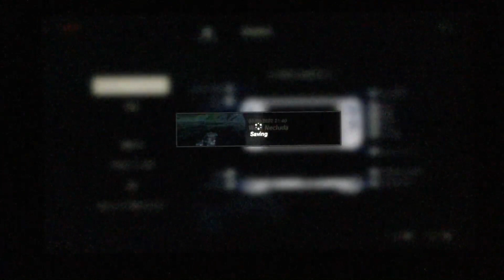Legion of Zelda breath of the wild Nintendo Switch Episode 4: I want that spear